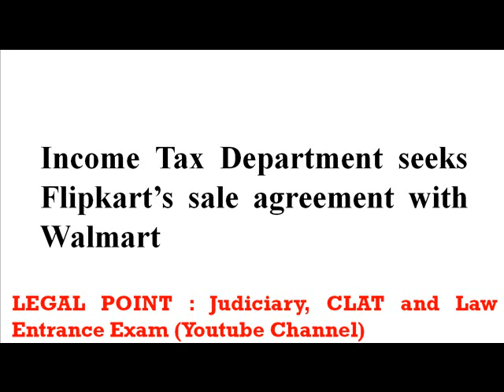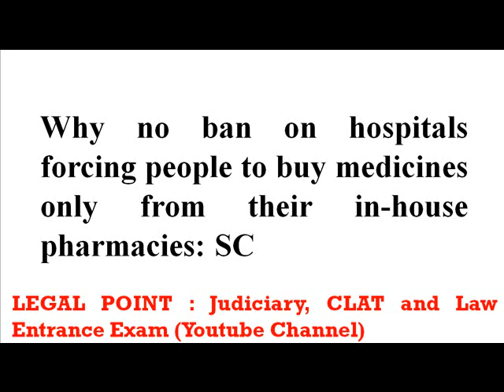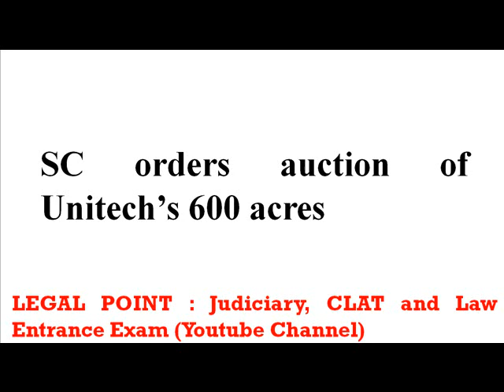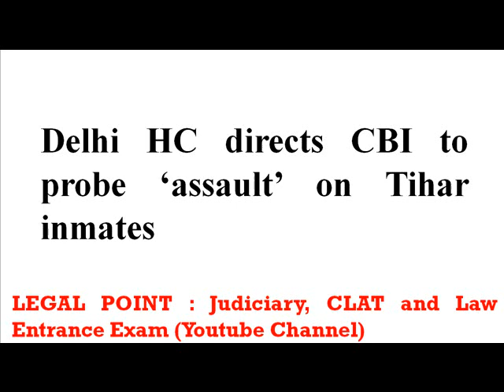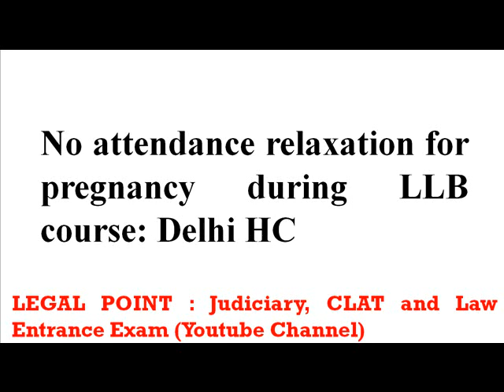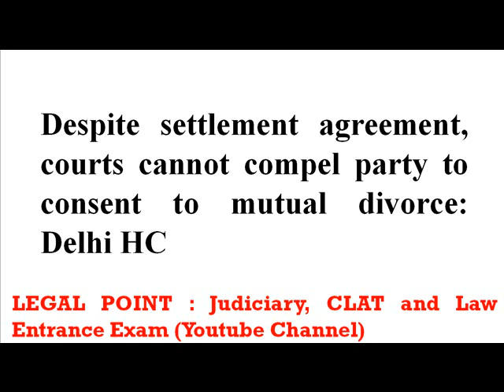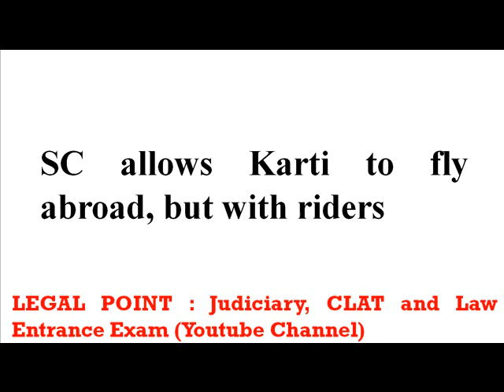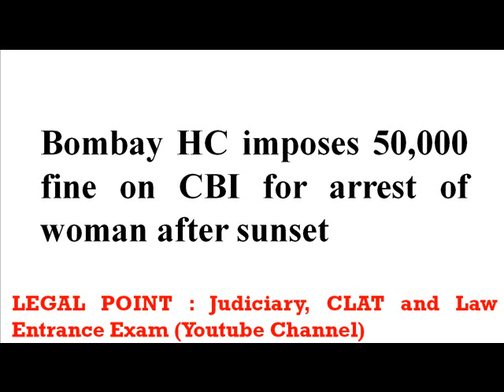Legal News 14th May to 20th May 2018 by Deepak Miglani